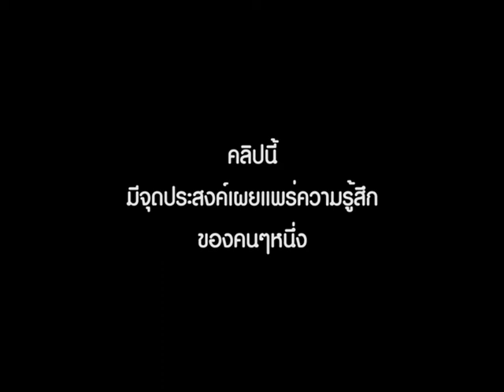63FriendShipForEver - EP.4 - PURE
Episode 4
วิดีโอความเหี้ยและตอบข้อสงสัยบางประการ(ของเพื่อนๆ)
ของ... "นายสัณหกร ห้องหนองซำ หรือ PURE"
นักเรียนวิทย์-คณิต(เถื่อน) เหรัญญิกห้องผู้มีความกวนตีนเก่ง
63FriendShipForEver นี้เป็นชุดซีรี่ย์วิดีโอแสดงความรู้สึก
ของ ม.6/3 SRT สายวิทย์-คณิต
ตอนหน้าจะเป็นของคนสำคัญคนนึงของห้อง 6/3 วิทย์-คณิต(เถื่อน)
หรือ คอมเม้นต์แนะนำ ติเตือน ติชมได้
(ถ้ารู้สึกว่าเสียงอินโทรดังแปลกๆ เสียงแตกก็ขออภัยด้วย)
(รบกวนอย่าด่ามาก หัดทำหัดตัดต่อนะครับ 55555+)